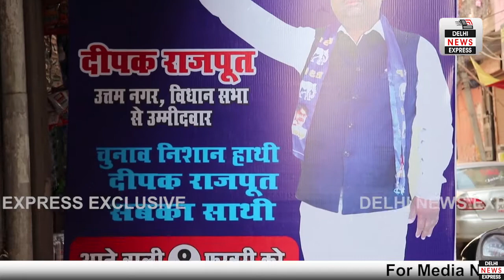बसपा के प्रत्याशी दीपक राजपूत ने किया चुनावी कार्यालय का उद्घाटन उत्तम नगर की जनता ने दिया साथ